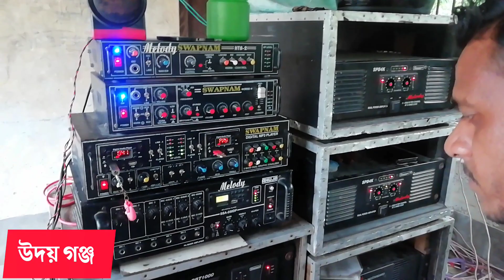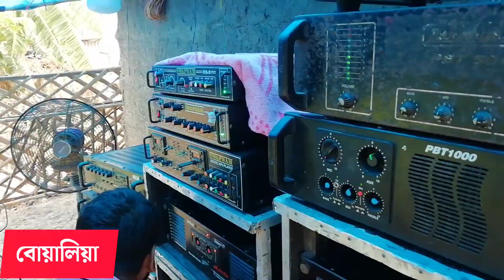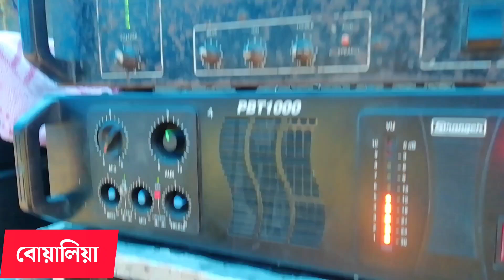মেলোডি সাউন্ডের একদিনে দুটো ভাড়া সেই নিয়ে মালিক কি বললো ? dj vlog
dj Setup Malik r sathe kotha o oprator ki bollo
dj Setup
box competition
dj
dj Setup Full reviews & chat with dj setup owner
melody sound